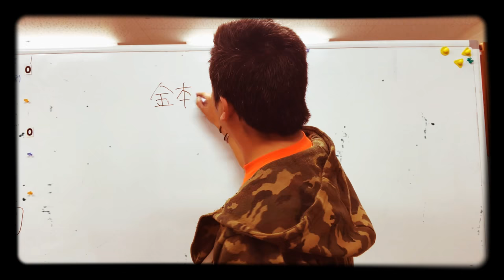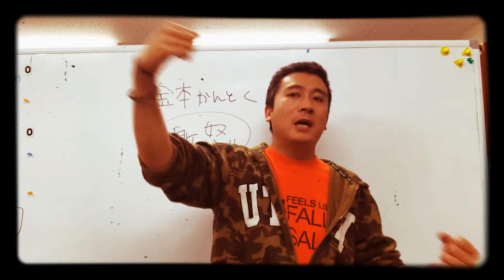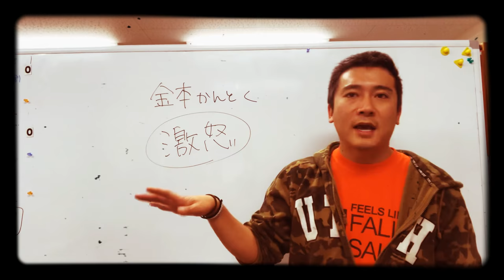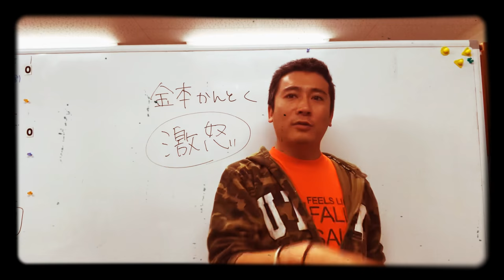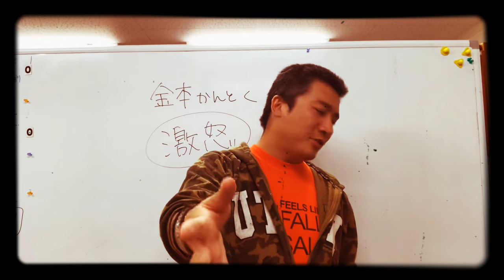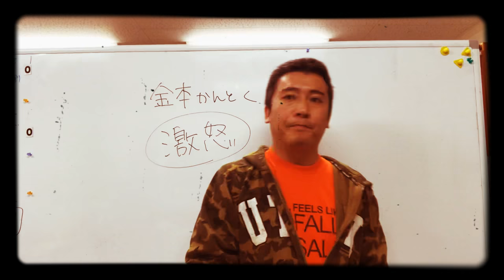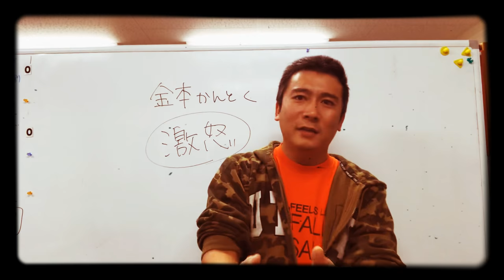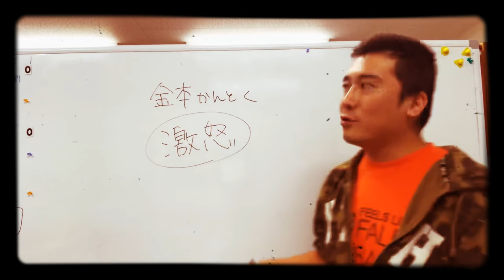【野球好き】阪神のアレについて＋煽り運転について 内容を浅く喋ってます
薄っぺらく好き勝手喋ってます。
コメント、評価よろしくお願いします(о´∀`о)